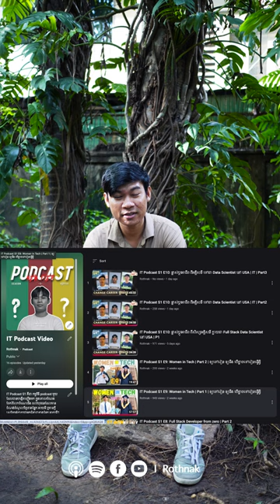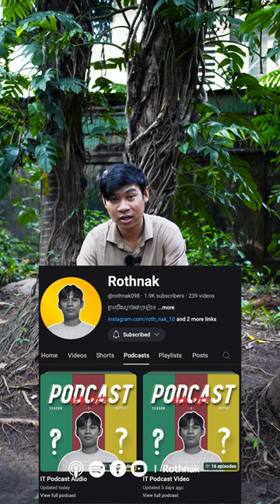IT Podcast Q&A : ហេតុអ្វីខ្ញុំចេញពីរបី Video ក្នុងមួយ Episode?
- Gear
1. Sony ZV-E10 with Kid Lens
2. Microphone: PD200X
3. iPhone XS Max

Pay me a coffee: ABA 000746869 (Somang Rothnak)